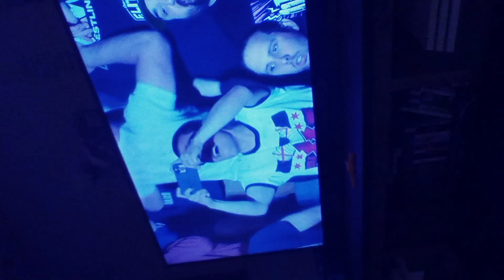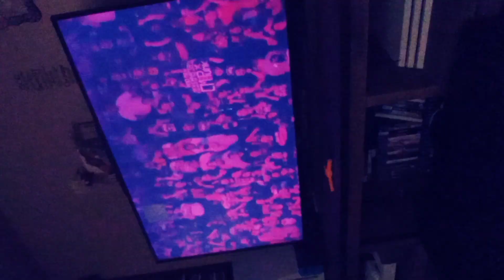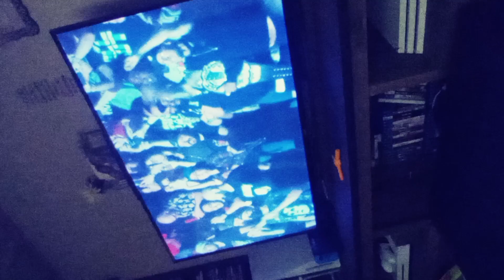NEW AEW WORLD HEAVYWEIGHT CHAMPION AT DOUBLE OR NOTHING